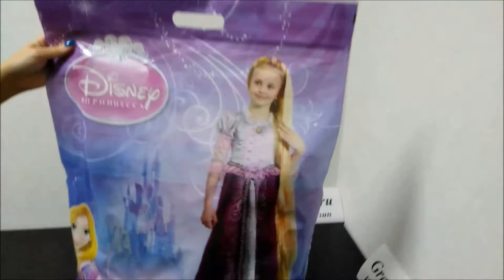👍 Костюм 👩 Рапунцель для девочек — Магазин GrandStart.ru ❤️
🌟 🇺🇸 Rapunzel 👩 Costume for Girls — Shop GrandStart.ru 🌟
👉✅Видео Интернет-магазин Grandstart.ru ГрандСтарт.ру ®️
🌟 Производство, продажа костюмов для детей и взрослых. 🌟